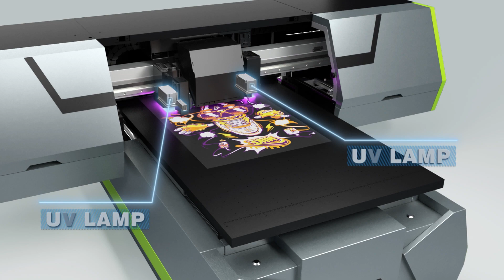SUBLISTAR UV-STAR III FLATBED PRINTER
SUBLISTAR UV-STAR III FLATBED PRINTER, DIY YOUR COLORFUL LIFE!

SUBLISTAR which is subordinate to FeiYue Digital Inc. is a privately-held manufacturer and distributor of inkjet printer, digital printing inks, sublimation papers, calendering machines and accessories.

❗❗❗For the best price please

**SOCIAL MEDIA